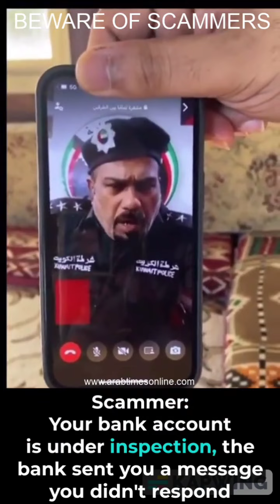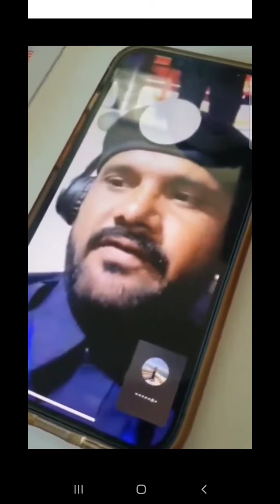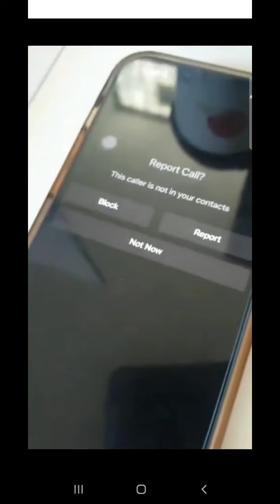ఇలాంటి ఫోన్ కాల్స్ మీకు వస్తే జాగ్రత్త//పోలీసు వాళ్ళము అని చెప్పి మోసం చేస్తున్న....//Kuwait news